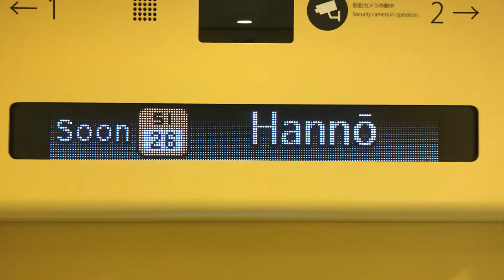ラビュー。ドア上表示器